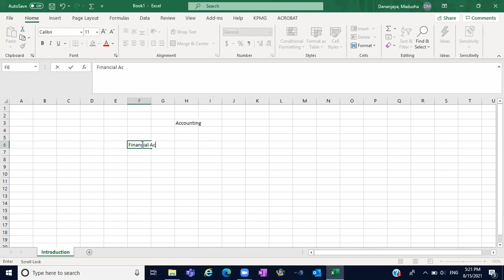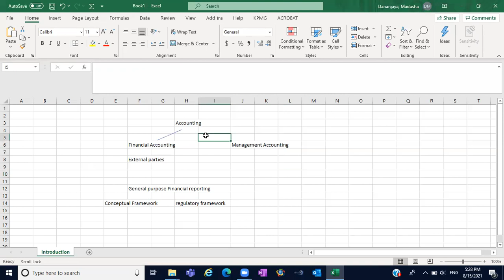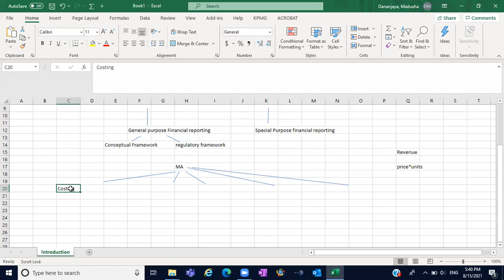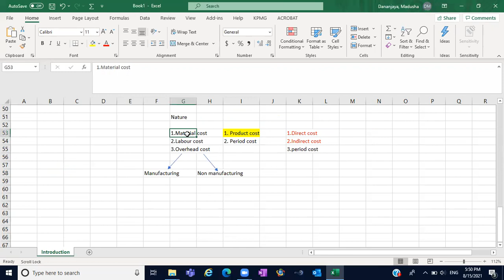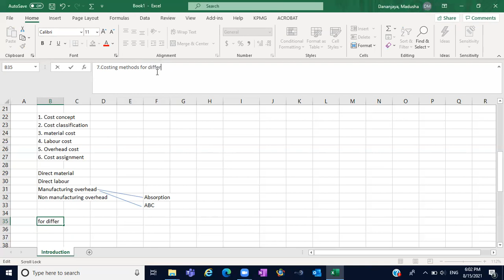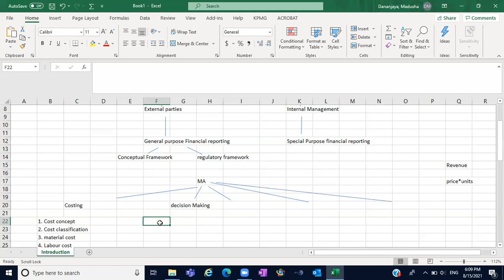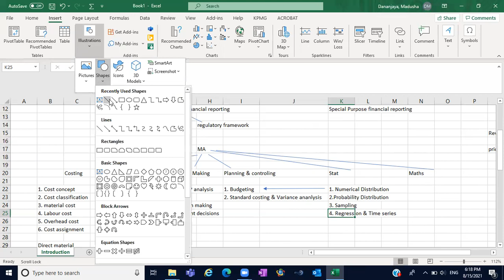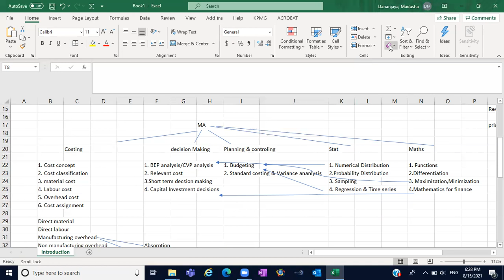Introduction to Management Accounting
Here, you are taught about all the aspects of Management Accounting in a nutshell in order to give you an understanding about the subject

Lecturer - Madusha Dananjaya